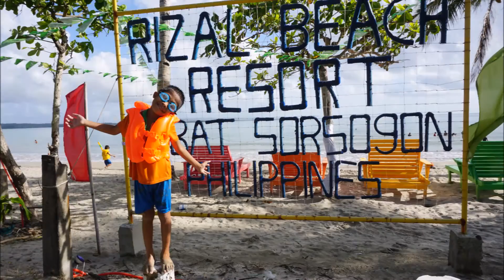Celebrating My Birthday At the Beach April-9 Summer 2016